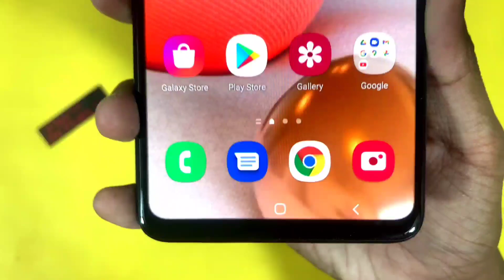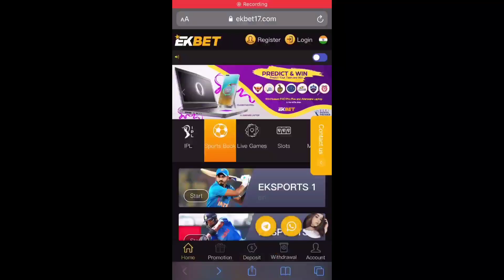Samsung M42 PUBG Test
Today I will Do PUBG Test Of Samsung Galaxy M42 5G Smartphone

Topic Covered:-
1. Samsung M42 PUBG Test
2. samsung m42 pubg test in hindi
3. samsung m42 pubg test hindi
4. samsung galaxy m42 pubg test
5. galaxy m42 pubg test
6. Samsung M42 5G PUBG Test
7. samsung m42 5g pubg test in hindi
8. samsung m42 5g pubg test hindi
9. samsung galaxy m42 5g pubg test
10. galaxy m42 5g pubg test
11. samsung m42 pubg gaming test
12. samsung m42 pubg gaming review
14. samsung m42 gaming review
15. samsung m42 pubg Review
16. samsung galaxy m42 pubg
17. samsung m42 unboxing
18. samsung m42 5g unboxing
19. samsung m42
20. samsung m42 pubg test

Important:-
The Phone which is showing Is video is A DUMMY PHONE,make by me and my other team members